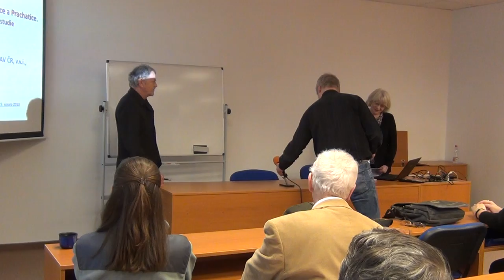Beseda STUŽ 5. 2. 2013 Částice, ultrajemné částice a zdraví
Dýchání představuje významnou cestu vstupu látek znečišťujících ovzduší do organismu a částice jsou prioritním znečištěním. Mohou vyvolat okamžitou zdravotní odezvu u citlivé populace a dlouhodobou zátěž. O měření expozice, nalezení zdrojů znečištění a zdravotních vlivech v projektech probíhajících v Ústeckém a Karlovarském kraji bude informovat náš seminář.